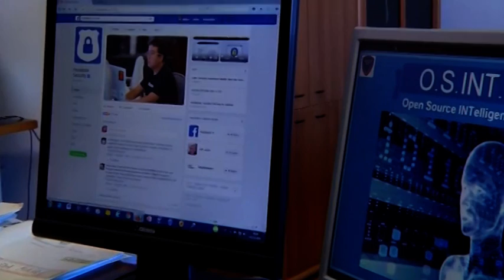Arezzo: sventata truffa milionaria grazie all'intervento della Polizia Postale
Sventata una truffa milionaria, grazie all'intervento della Polizia Postale di Firenze e Arezzo in collaborazione con il Servizio Centrale della Specialità presso il Dipartimento della Pubblica Sicurezza.

Una nota azienda dell’aretino stava per inviare 2 milioni di euro con bonifici relativi a transazioni commerciali con una società tedesca, da tempo sua fornitrice. Un reale messaggio di posta originato dall’azienda beneficiaria è stato modificato dagli hacker in alcune parti, in particolare sulle coordinate bancarie, in maniera da far confluire il denaro su un conto diverso da quello realmente in uso alla Società.

Sono stati gli esperti della Polizia Postale, presso cui l'azienda aveva subito sporto denuncia, ad attivare procedure di richiamo delle transazioni, riuscendo a recuperare buona parte del denaro, ottenendo il congelamento della transazione con conseguente blocco della somma.
L’intestatario del conto corrente su cui stavano per essere convogliate le somme, si trova in Germania, è stato denunciato ed il conto corrente beneficiario è stato bloccato.
Sono comunque in corso ulteriori indagini per risalire ad eventuali altri complici.